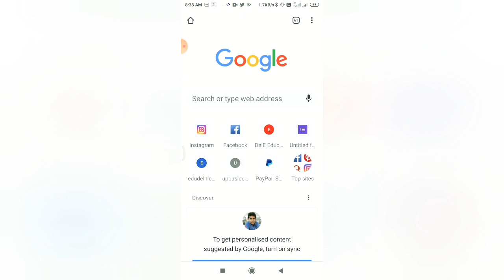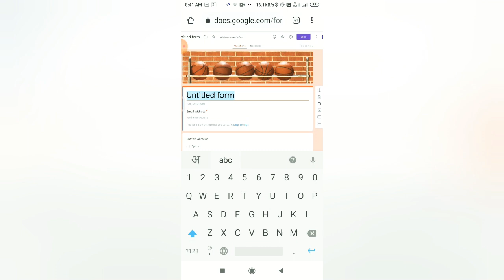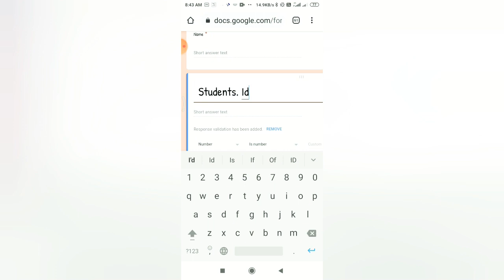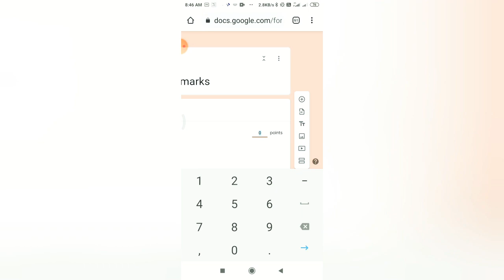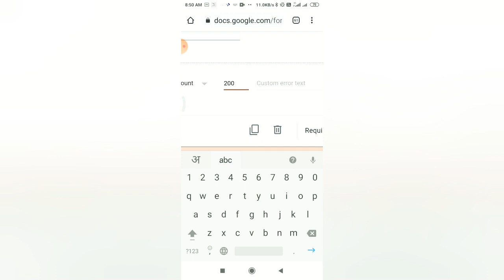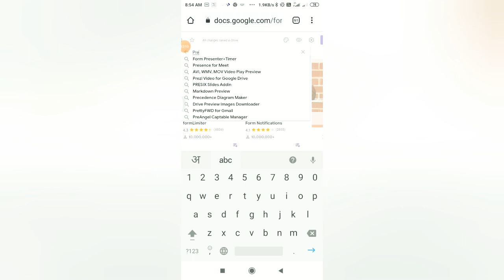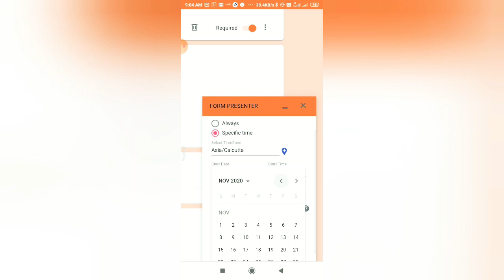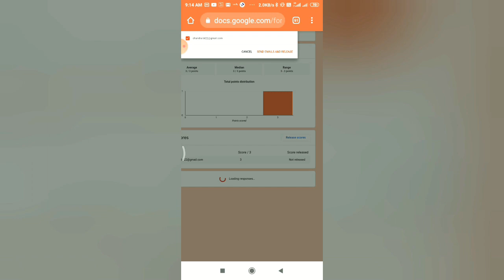Google form Question paper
It is a very good tool for making online question paper
Online survey
And so many useful thing.